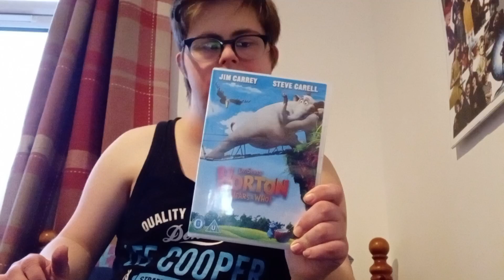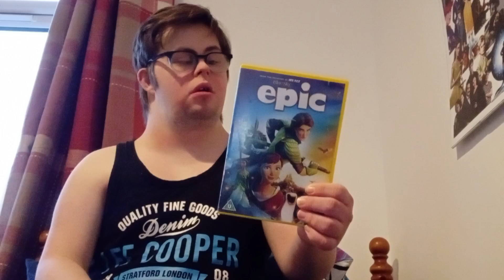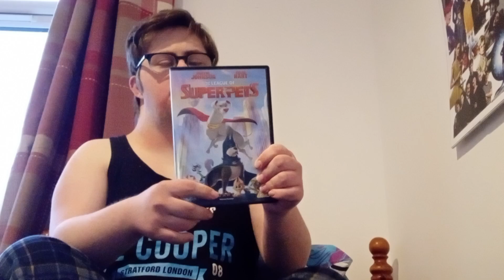Horton hears who. epic. superpaets. movie. review